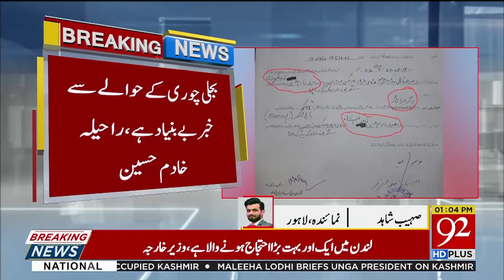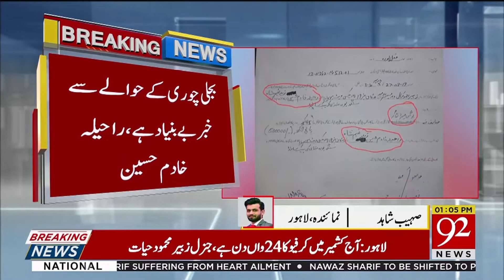Bogus meter was seized from the house of PMLN MPA Rahella Khadim | 28 August 2019 | 92NewsHDUK